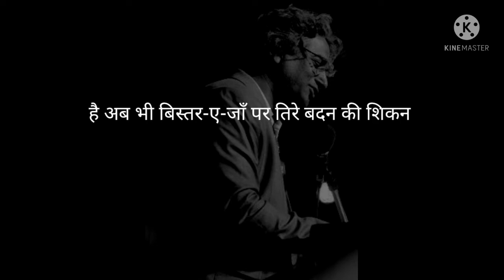Azhar Iqbal Poetry || Ye Pehla Ishq Hai Tumhara Soch Lo || Hindi/Urdu Shayari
ये पहला इश्क़ है तुम्हारा, सोच लो,
मेरे लिए ये रास्ता नया नहीं ।।

- अज़हर इक़बाल

1978 | मेरठ, भारत

हिन्दुस्तान की नई पीढ़ी के मशहूर शायर